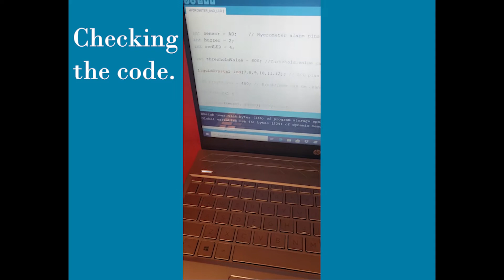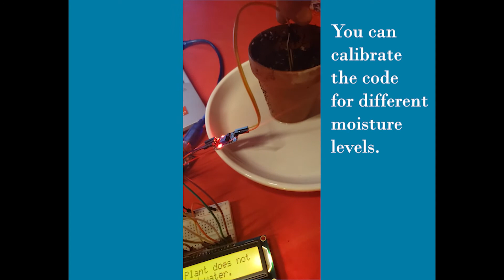Soil Moisture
Soil Moisture Sensor with RGB LED backlit LCD